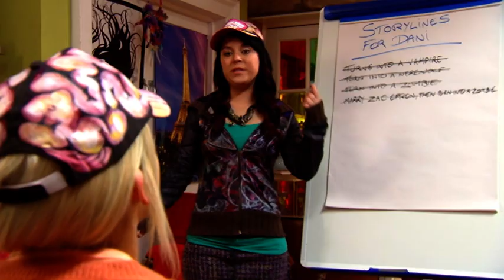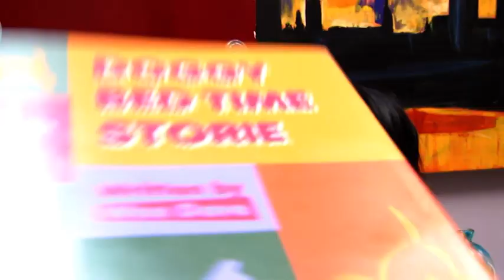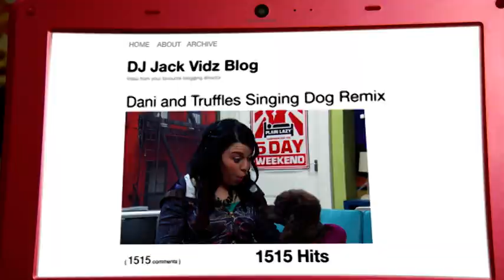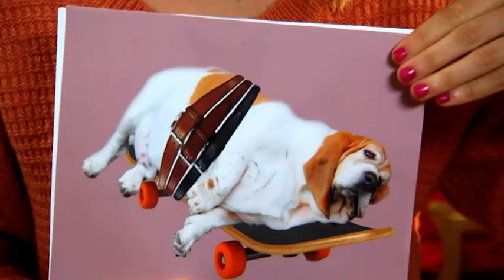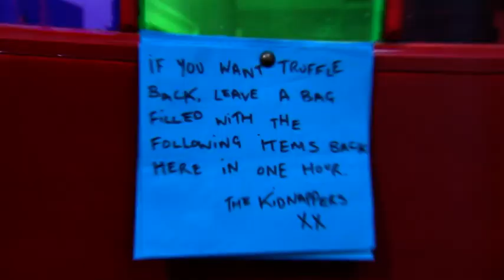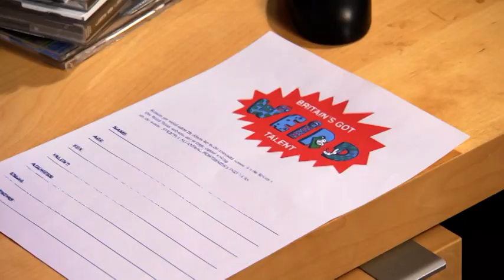Dani's House | Season 5, Episode 8 | Full Episode | ZeeKay Family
Dani has to dogsit Zarina's pet pooch Truffles and they inadvertently become an online sensation when the poodle starts to sing but will animal lover Ruby scupper their new found fame? Meanwhile, Maisy and Megaboyd go to ever more extraordinary lengths to outdo each other, as they compete to enter Britain's Got Weird Talent, who will win the day?

Welcome to ZeeKay Family - your premier destination for exciting live-action content, ideal for kids and families! This channel is devoted to offering a diverse array of educational, adventurous, and entertaining shows, creating a vibrant and engaging world for viewers of all ages.